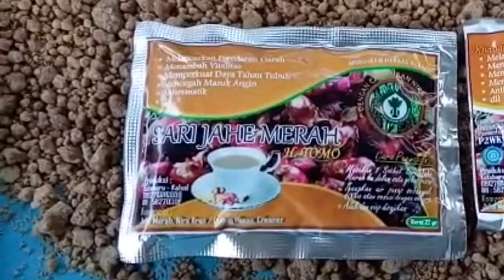ASN Ini Buka Usaha Rumahan Pembudidayaan Jahe Merah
BANJARMASINPOST.CO.ID, KOTABARU -  KESIBUKAN sebagai aparatur sipil negara (ASN) bagi Adi Sutomo untuk memulai usaha rumahan bukan menjadi halangan. Apalagi dirinya saat ini mendapat kepercayaan dari Pemerintah Kabupaten (Pemkab) Kotabaru, selain menjabat Kepala Badan Kesatuan Bangsa dan Politik (Kesbangpol), ia juga diberi kepercayaan menjadi Pelaksana Tugas (Plt) Kepala Dinas Satpol PP.

Namun hal itu bukan sebuah halangan bagi Haji Tomo panggilan akrab Adi Sutomo ini, dua jabatan yang sekarang melekat di pundaknya tidak menjadi halangan, baginya mengembangkan usaha sebagai pembudidaya jahe merah yang baru dimulainya lebih kurang satu tahun.

Sambil bersila duduk di atas apar-apar terbuat dari kayu, Tomo terlihat begitu sibuk dengan kegiatannya memilah bongkahan jahe merah dari satu keranjang untuk dipindahkannya ke keranjang yang lain, Jumat (28/4/2017).

Tumpukan jahe merah dengan berat lebih satu kuintal (100 kilogram) yang baru dipanen diletakan persis berada dihadapannya, dipilah sebagian untuk dijadikan bibit. Sebagian lagi dibuat bahan dan untuk diolah minuman herbal dari bahan jahe merah.

Sesekali melepas rasa penat setelah berjam-jam duduk, Tomo yang beranjak dari tempat duduk menuju ke sebuah tumpukan tanah tidak jauh dari tempatnya beranjak.

 Tumpukan tanah yang sudah dicampur pupuk lalu diaduk-aduk menggunakan sedikit air sampai menyatu sebelum dimasukan ke dalam sebuah ember berukuran sedang.

Ember berisi pupuk lalu kemudian dibawa ke pekarangan rumah, dimana di pekarangan rumah seluas 20x20 meter persegi tersebut banyak terdapat tanaman jahe merah yang akan diberi pupuk.

Di antara tanaman jahe merah ada yang berusia mulai dari empat bulan, adapula bibit jahe yang baru disemai sebelum dipindahkan ke dalam polibek.

Mengenakan baju kaus tanpa lengan warna putih, usai memindahkan beberapa bibit jahe merah dari sebuah kotak kayu ke dalam polibek, sesekali pula menghela napas panjang, Tomo yang tampak begitu bersemangat kemudian memasukan pupuk ke dalam polibek berisi tanaman jahe.

"Sudah selesai. Nah setelah ini baru disiram supaya tanaman selalu segar," kata Tomo sembari menarik selang yang didesain khusus menyiram tanaman yang saat ini getol dikembangkannya.

Kepada BPost, Tomo berbincang, munculnya ide untuk membudidayakan tanaman jahe merah berawal dirinya sering mengalami sakit-sakitaan.

Selain rentan masuk angin, ia kerap mengalami susah buang air besar.

"Tapi begitu diberi minum jahe yang dijual di warung minum oleh pedagang yang jualan jahe, badan terasa enak dan buang air besar pun nyaman tidak susah lagi," ujarnya. (Banjarmasin Post/Helriansyah)